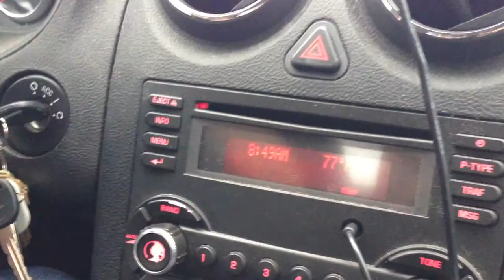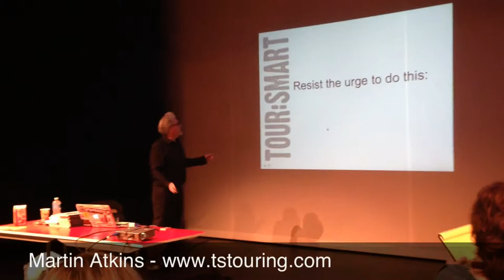Sunspot Road Mania 198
Mike and Wendy hit the music industry panel of Monroe's Wisconsin Music Arts Festival and watch Tom Jackson work on making over a song with Emily Gatzke, Broadjam's Roy Elkins give some advice, and a funny story from PiL's Martin Atkins!